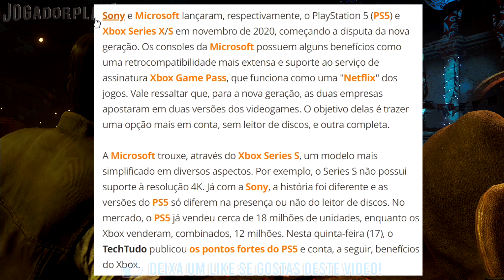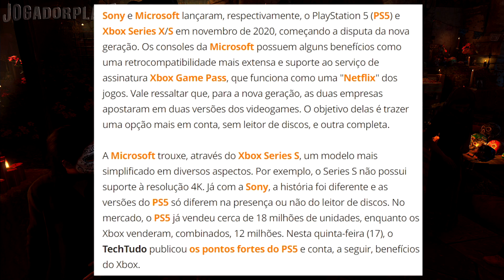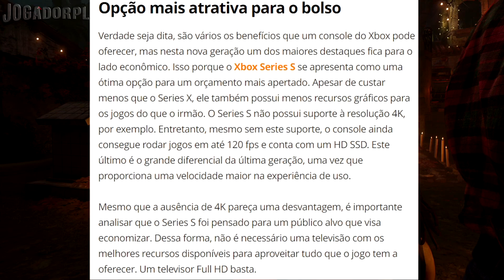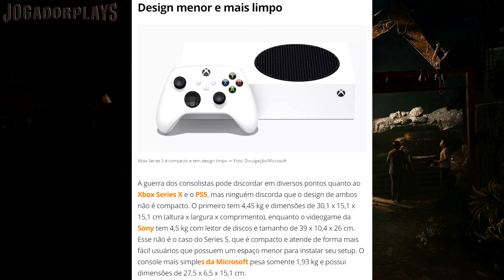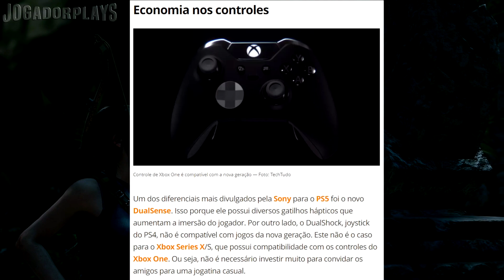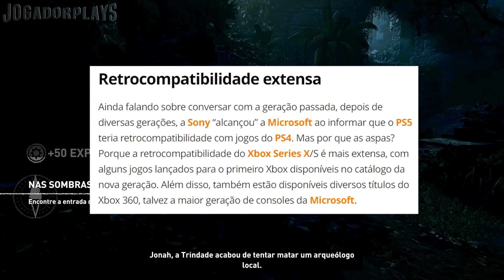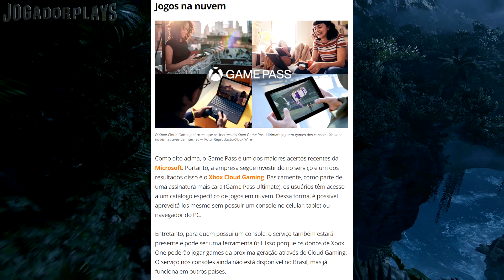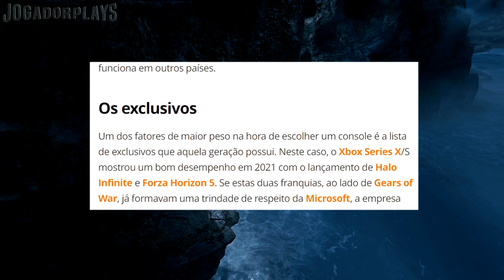8 VANTAGENS DA XBOX SERIES X QUE TE VÃO FAZER DESISTIR DA PS5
Gamers, Segundo o Site Tech Tudo estas são 8 vantagens da Xbox Series X que te vão fazer desistir da PS5, vamos ver quais as razões estúpidas desta lista.

Jogos Mais Baratos e Parceiros do Canal.